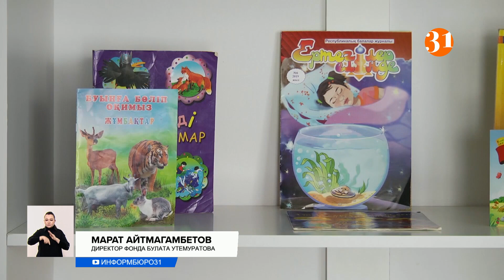Новый аутизм-центр «Асыл Мирас» Фонда Булата Утемуратова открыл свои двери в Уральске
Новый аутизм-центр «Асыл Мирас» Фонда Булата Утемуратова открыл свои двери в Уральске. В год там смогут получать помощь высококвалифицированных специалистов более 600 детей, причем абсолютно бесплатно. Всего при содействии фонда подобные центры открыты в 10 городах страны.
Главная цель аутизм-центров – помочь детям социализироваться. Вопреки распространённым мифам, дети с аутизмом обучаемы, просто им не всегда подходят традиционные методики преподавания. Именно поэтому Фонд Булата Утемуратова продолжает открывать центры по всей стране. Желающих пройти обучение так много, что в фонде приняли решение открыть более просторный центр площадью в 700 «квадратов».
МАРАТ АЙТМАГАМБЕТОВ, директор Фонда Булата Утемуратова:
– Акимат нам выделил это помещение. Мы со своей стороны как фонд оснастили его соответствующем оборудованием, мебелью, но самое главное – мы подобрали специалистов и их обучили.
В аутизм-центрах "Асыл Мирас" благодаря современным методикам большинство детей, молчавших годами, начинают говорить уже через несколько месяцев, учатся общаться со сверстниками и с родными. Для родителей здесь тоже есть интенсивный курс обучения.
ИРИНА ТИКЕЕВА, мама ребенка с РАС:
– Понимание у ребенка отсутствует, и чтобы его понять, маме надо заново переучиться, работать с таким ребенком, научиться его понимать, что он хочет, как ему помочь. И здесь дают именно помощь родителям, как дальше взаимодействовать с ребенком.
Программа «Аутизм. Мир один для всех» Фонда Булата Утемуратова действует с 2015 года. За это время такие центры появились в 10 городах, и уже более 11 тысяч детей с РАС получили помощь совершенно бесплатно. Активную поддержку в регионах оказывают и местные власти, к примеру, в Уральске помещение под центр выделил акимат.
ГАЛИ ИСКАЛИЕВ, аким Западно-Казахстанской области:
– Фонд Булата Утемуратова большую поддержку оказал, совместно с ними мы оборудовали именно под таких детей выпущенной мебелью и оборудованием, и самое главное – Фонд Булата Утемуратова, благотворительный фонд, они обучили наших педагогов.
Фонд активно сотрудничает с международными экспертами, в числе таковых специалисты из Autism Center в Атланте и лаборатории Kasari при Калифорнийском Университете.